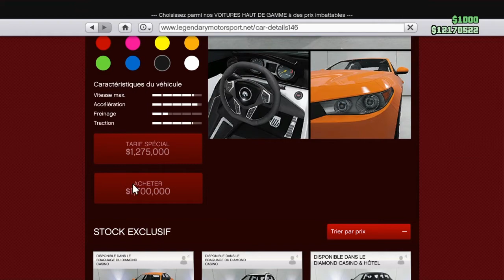Présentation de la Nouvelle Voiture GTA 5 Online ( Lampadati Komoda )